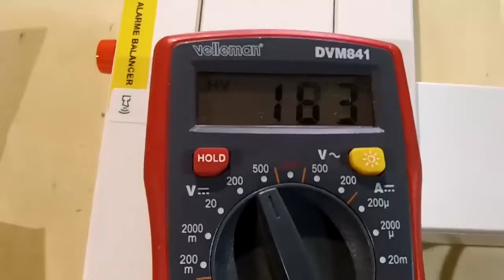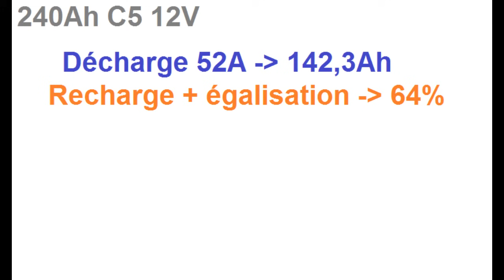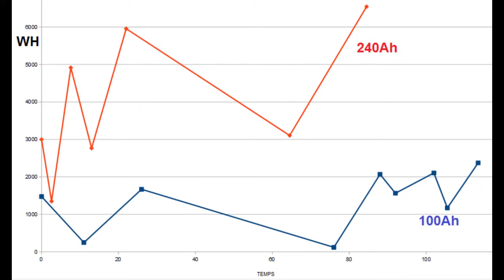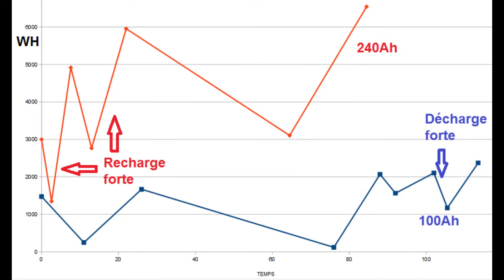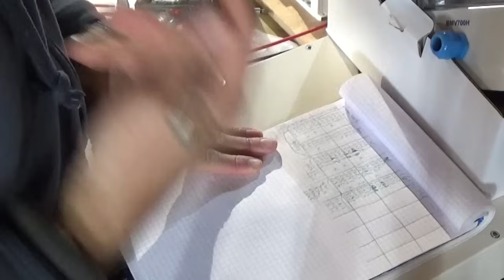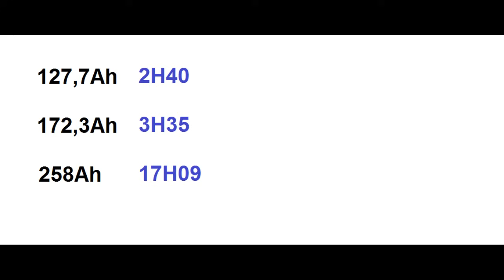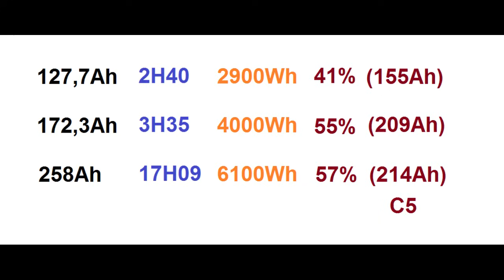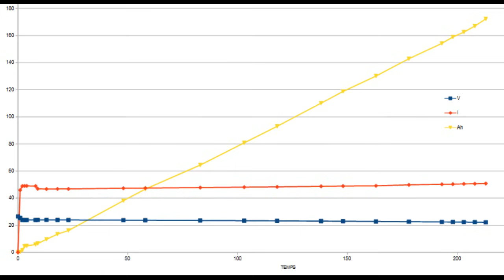Je teste les batteries TUBULAIREs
J'ai testé plusieurs batteries tubulaires liquides, principalement les modèles de traction.
Un an de tests.
Mes batteries préférées.

Chapitres :
00:00 Intro
00:34 Générique
00:52 Batterie 1
05:04 Batterie 2
11:52 Première réaction
16:59 Batterie 3
26:32 Conclusion